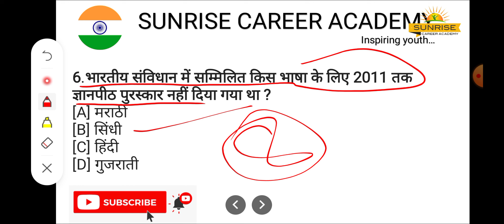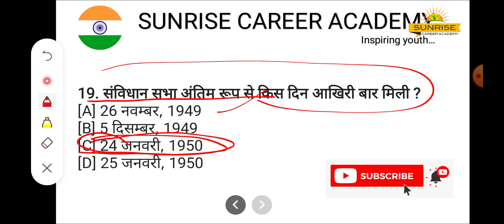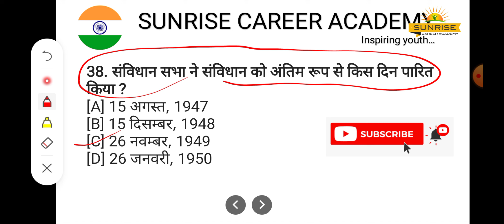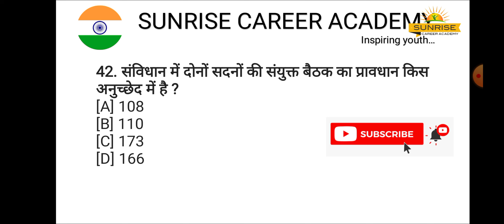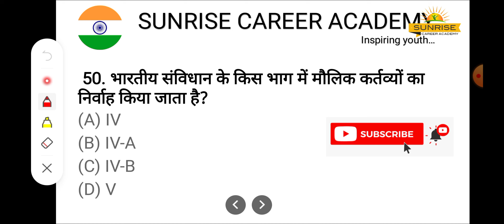संविधान के अति महत्वपूर्ण 51 प्रश्न | 51 MOST IMPORTANT QUESTIONS OF CONSTITUTION | FOR ALL EXAMS